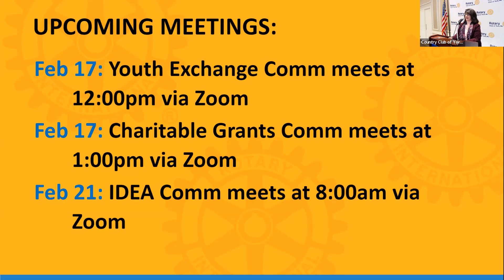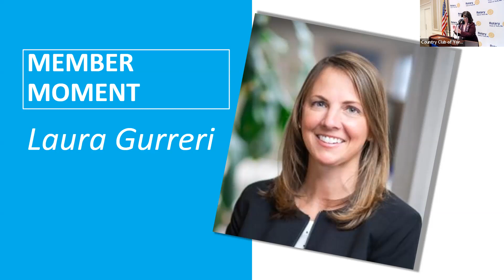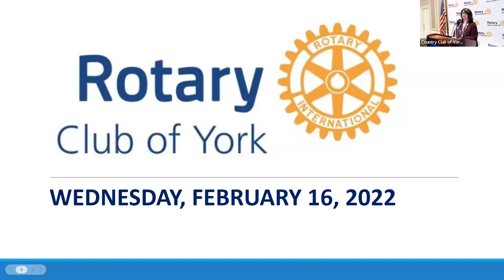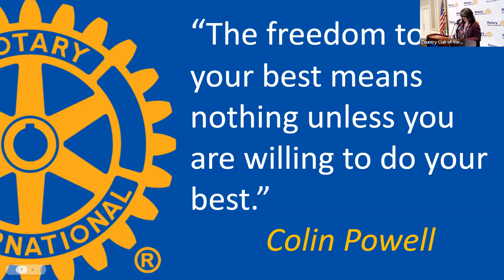Rotary Club of York, PA, Weekly Meeting – February 16, 2022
Speaker Dr. G Terry Madonna, former pollster, professor, and current commentator